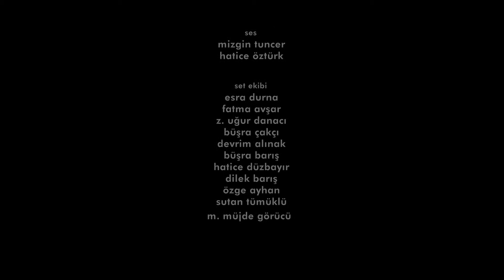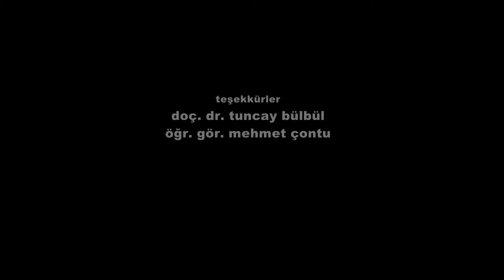Nevşehir Hacı Bektaş Veli Üniversitesi Üset MYO Tanıtım